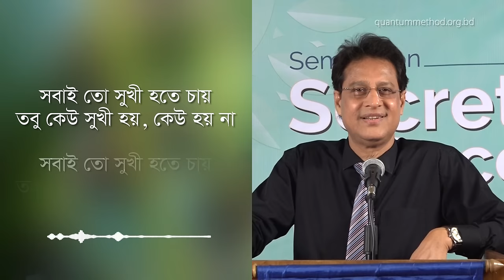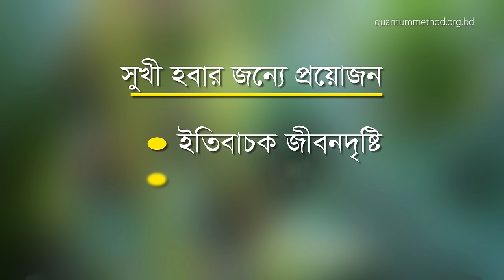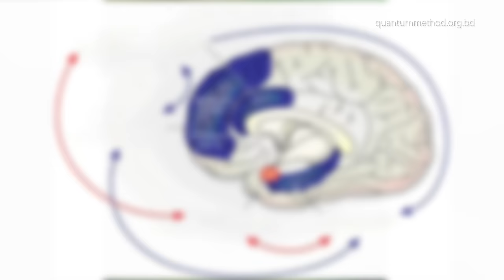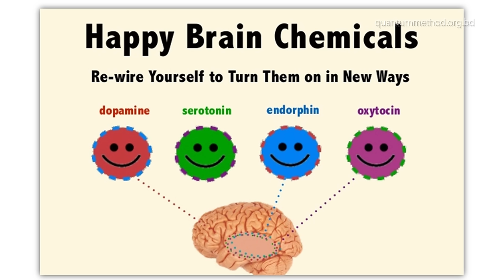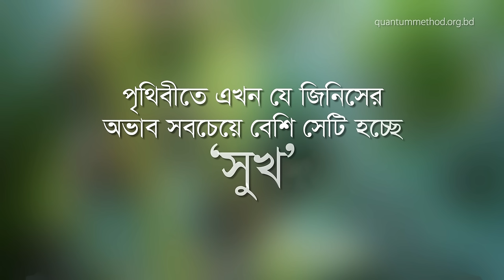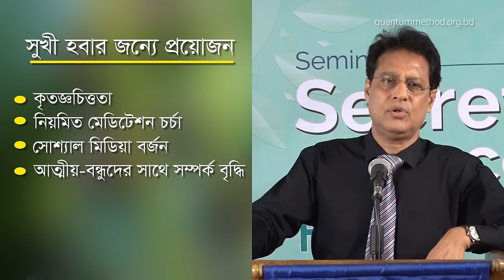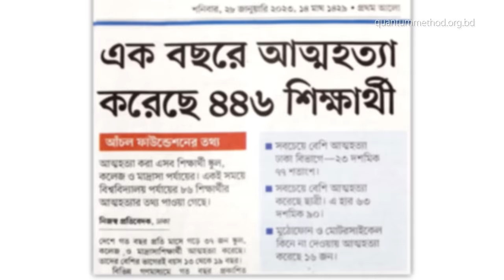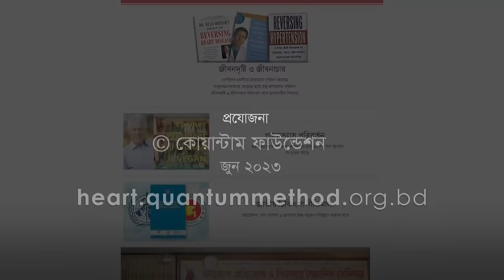সুখী হওয়ার উপায় - ডা. মনিরুজ্জামান // Secrets of Happiness - Dr. Moniruzzaman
সবাই তো সুখী হতে চায়;
কেউ সুখী হয় কেউ হয় না!

গানটি নিশ্চয়ই বহুবার শুনেছেন আপনি! কিন্তু কখনো কি মনে হয়েছে কেন কেউ সুখী হয়, আর কেউ হয় না?

আসলে জগতে এমনি এমনি সুখী হওয়া যায় না; সুখী হওয়াটা আসলে একটি প্রসেস বা প্রক্রিয়া। সুখী হওয়ার যথাযথ প্রক্রিয়া অনুসরণ করলেই আপনি সুখী হবেন। অন্যথায় সুখপাখি আপনাকে ধরা দেবে না।

আসুন তবে এই ভিডিওটির মাধ্যমে জেনে নিই সুখী হওয়ার গোপন রহস্যপ্রক্রিয়া!